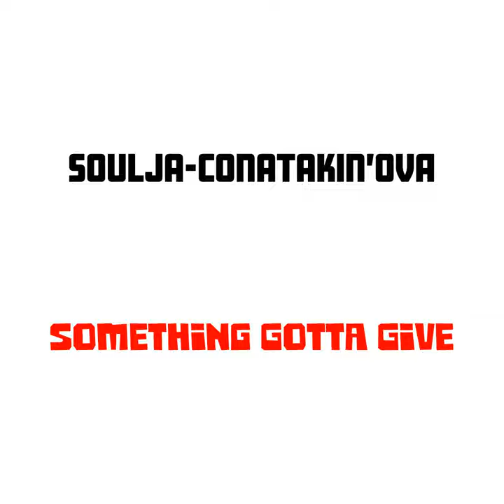After Party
After Party · Soulja-Cona Takin'OvA

Something Gotta Give

Author: Alfuseni Conateh
Composer: Alfuseni Conateh